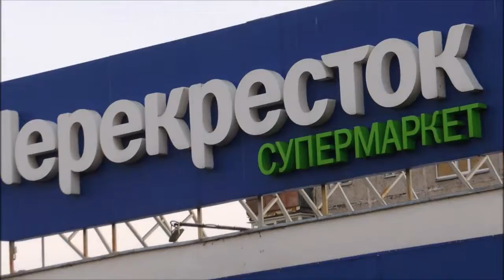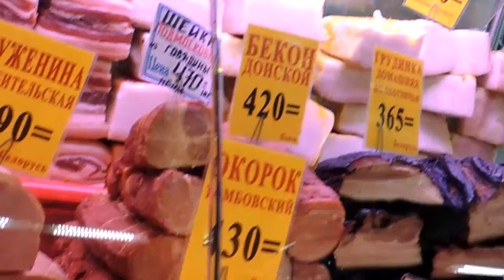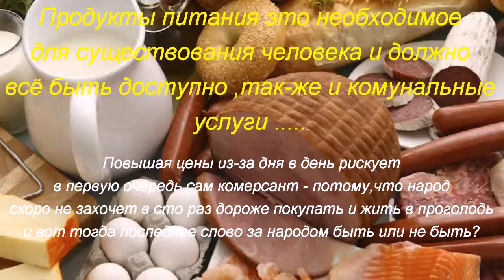Больше некуда - Песни под гитару и реально репортажи - Алексей Доктор Леший - бард